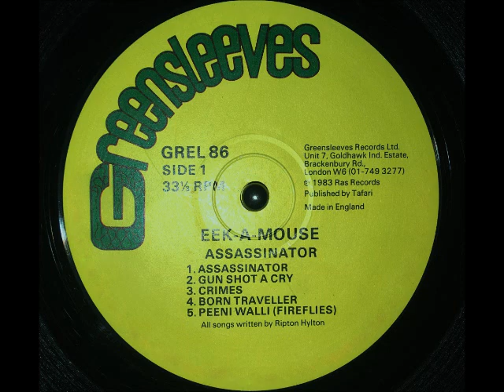Eek A Mouse - Crime